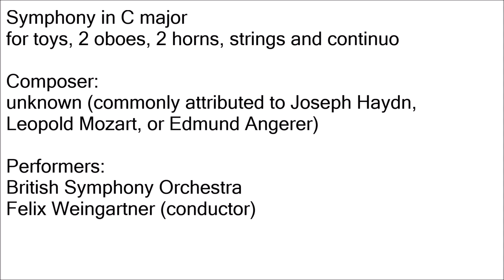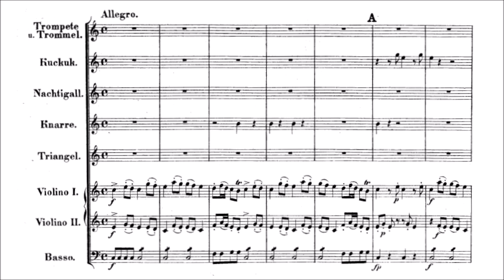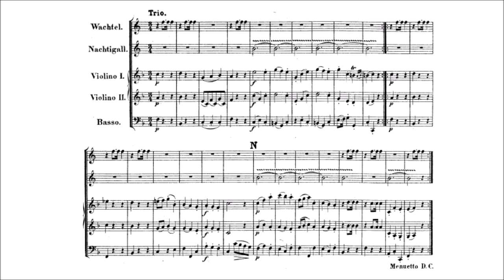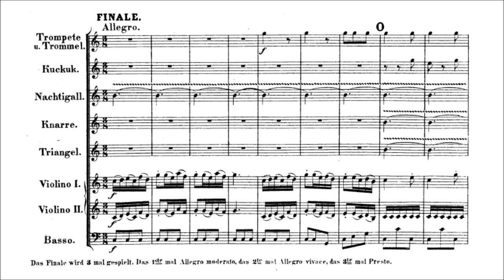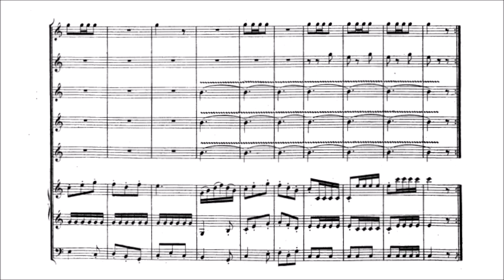Unknown composer - "Toy Symphony" in C major (audio + sheet music)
The Toy Symphony (full title: Cassation in G major for toys, 2 oboes, 2 horns, strings and continuo) is a musical work dating from the 1760s with parts for toy instruments, including toy trumpet, ratchet, bird calls (cookoo, nightingale and quail), Mark tree, triangle, drum and Glockenspiel It has three movements and typically takes around seven minutes to play through.

It was long reputed to be the work of Joseph Haydn, but later scholarship suggested that it was actually written by Leopold Mozart. Its authorship is still disputed, however, and other composers have been proposed as the symphony's true author, including Joseph Haydn's younger brother Michael Haydn, who purportedly contributed movements to the work.

Recent research (published in 1996) on a newly found manuscript suggests the Austrian Benedictine monk Edmund Angerer (1740–1794) to be the author. If Angerer's manuscript (from 1765, entitled "Berchtolds-Gaden Musick") is the original, the Toy Symphony was originally written not in G but rather in C. These findings, however, are disputed among scholars. There is reason to believe that the true composer will likely never be known, in whole or in part, given its confused origins and the paucity of related manuscript sources.

The cassation described above was one of a number of anonymous toy symphonies composed at Berchtesgaden near Salzburg, then a manufacturing centre for toy instruments. Some of the instruments used for these can be seen in the Museum Carolino Augusteum in Salzburg.

(Wikipedia)

Original audio (British Symphony Orchestra conducted by Felix Weingartner)
Original sheet music (Breitkopf & Härtel, no available publication date)